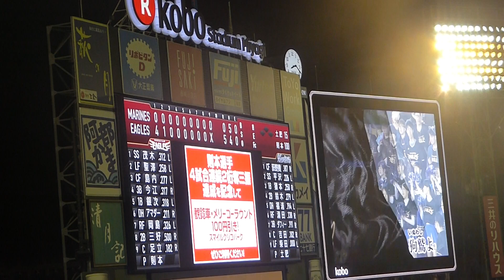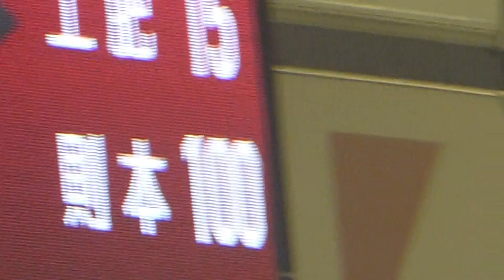則本昂大選手に届け！！則本選手の早期復帰を願って。20170510E5-0M完封勝利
2019シーズン則本投手の前半戦復帰が絶望的となりました。
ファンはかなり悔しいし残念でなりません！
しかし、去年の悔しさを晴らすべくほぼ無休でトレーニングをしていて絶好調だったなかでの怪我、手術。
本人が一番悔しいはずです。
早く14が見たい！！ファンのみんなは待っています！！